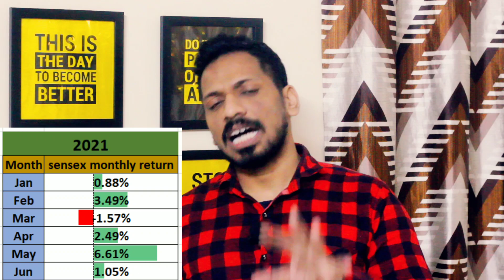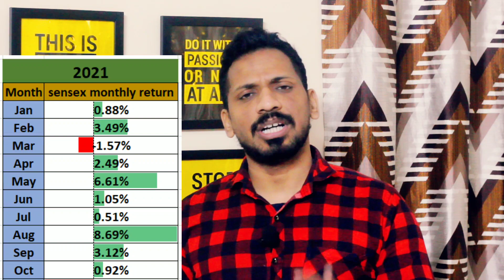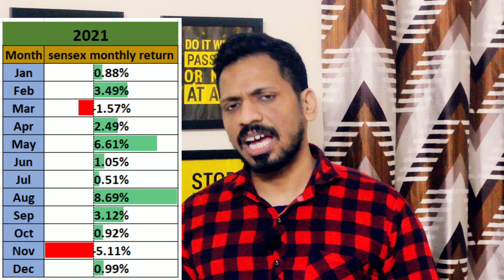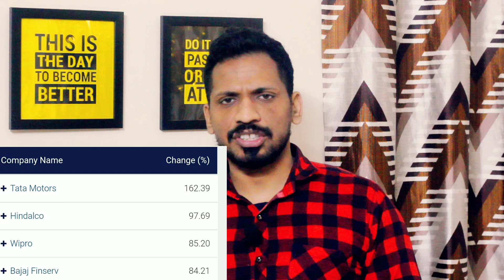Sensex ने लगाया 10 हज़ार का छलांग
Topics covered:-
Sensex ने लगाया 10 हज़ार का छलांग   || 2021 में 160 % का Return
1)best mutual funds to invest in 2021 india for long term
2)best mutual funds to invest in 2021 india for long term sip
3)top 10 mutual funds for sip to invest in 2021
4)best mutual funds to invest in 2021 india for short term
5)best mutual funds to invest in 2021 for 1 year
6)best sip plans for 1,000 per month
7)top 10 mutual funds for sip to invest in 2021 money control
8)best sip to invest in 2021 for 1 year
9)sip mutual fund calculator
10)sip full form in mutual fund
11)sip calculator sbi
12)axis mutual fund sip
13)how to start sip investment
14)sip calculator hdfc
15)top 10 mutual funds for sip to invest in 2020